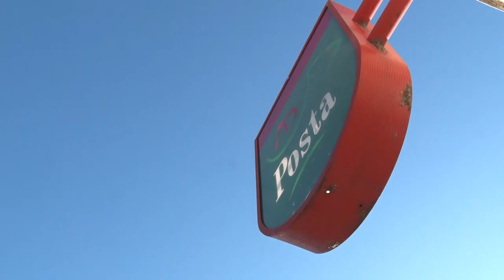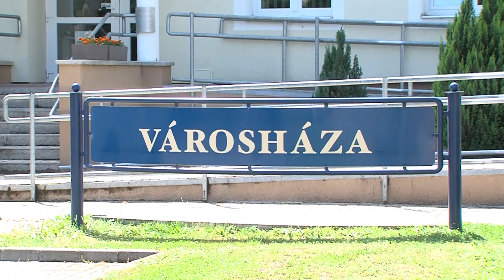Képviselő-testületi ülés - legközelebb szeptemberben folytatják a munkát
8 napirendi pontot tárgyalt Dombóvár város Képviselő-testülete. A nyári szabadság előtt sikerült minden fontos témában döntést hozniuk, számolt be Pintér Szilárd polgármester.